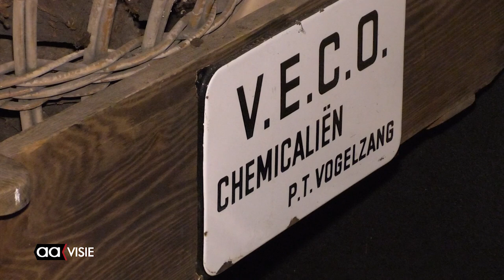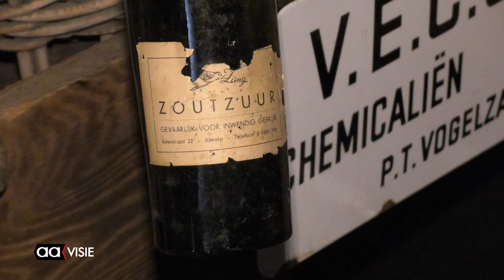83-jarige Piet Vogelzang renoveert authentiek pand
Piet Vogelzang (83) heeft na drie maanden van hard werken het voormalige pandje op de hoek van het Hof van Gülick bij de Grote Kerk in Almelo omgetoverd tot een ruimte die de sfeer van de begin jaren van de vorige eeuw uit straalt. Het pand staat beschreven als een gemeentelijk monument. Piet Vogelzang heeft zijn hele ziel en zaligheid er ingelegd heeft om dit prachtige stukje Almelo te behouden en in ere te herstellen.